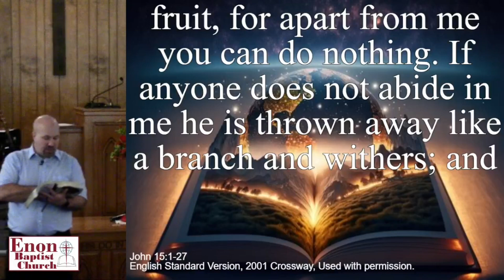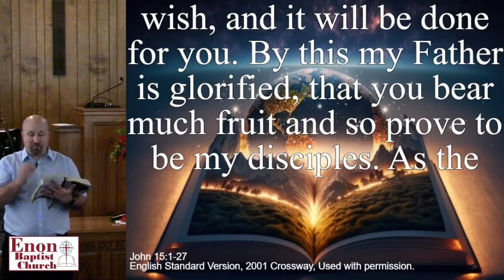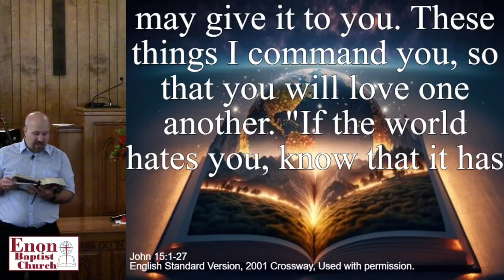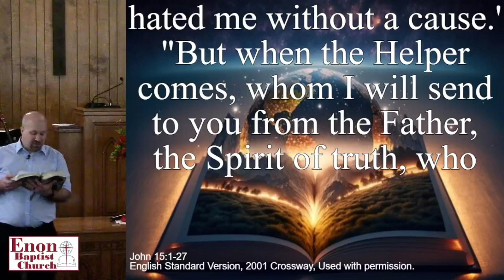"Who Is He? pt. 26: The Source" - John 15:1-27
February 04, 2024 — We must stay plugged in to the Vine in order to receive nourishment and produce fruit.